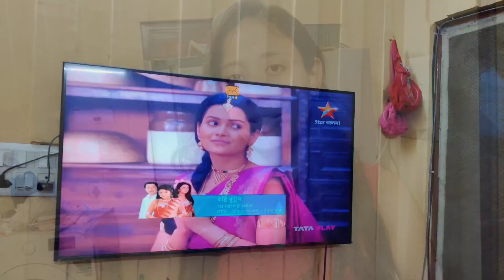#79|তাল নিয়ে বাড়ি হল উত্তাল🤣🤣|মা বানালো দুই রকমের তালপিঠে|জমিয়ে খেলাম তাল পিঠে ❤️